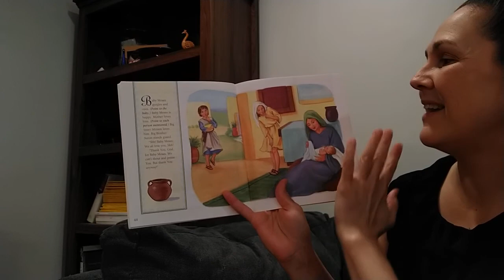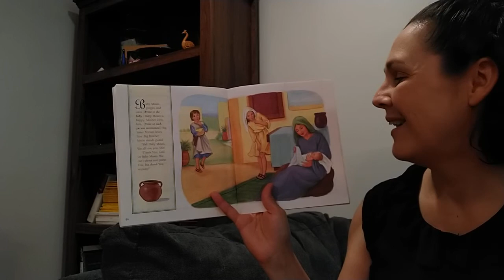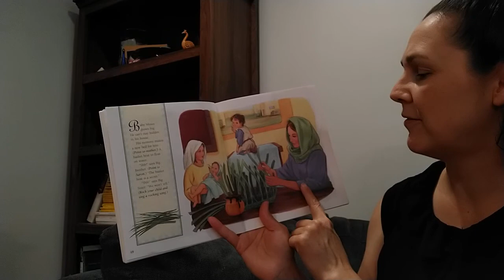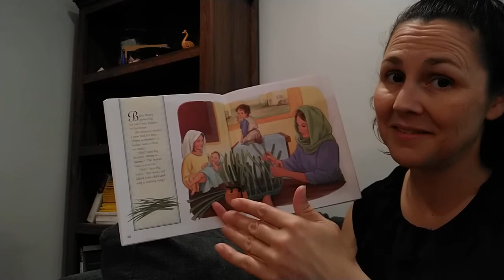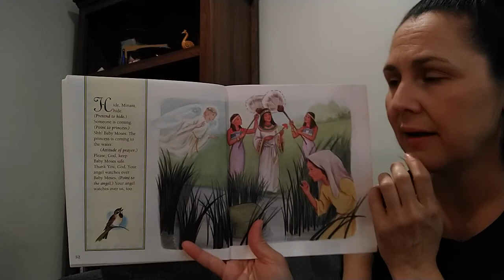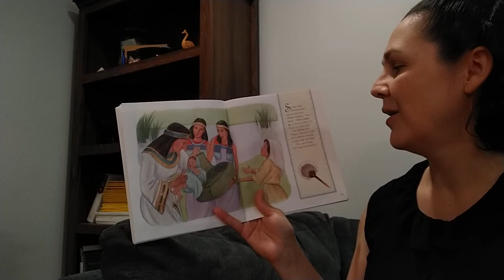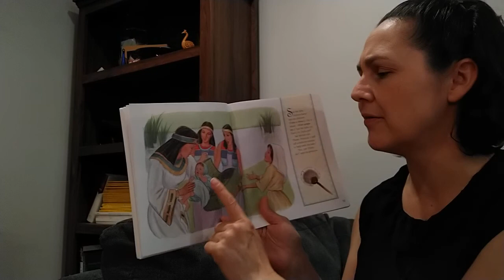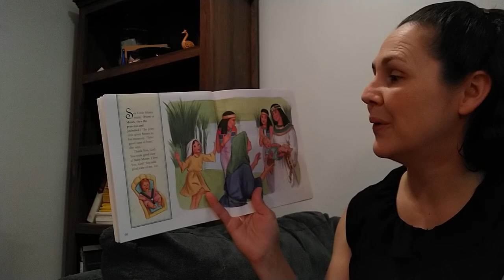Baby Moses (Cradle Roll SS) – Beth Villanueva – September 1, 2021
Baby Moses is a gift from God and God protects him from the king's bad plan.

Atholton SDA Church
Columbia, Maryland USA